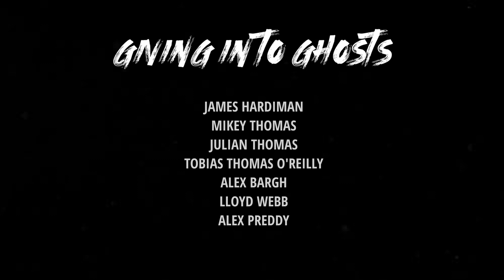Giving In To Ghosts - To The Sun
To celebrate the 8th anniversary of Giving In To Ghosts EP Chasing Waves, the band has released a lyric video for the closing track To The Sun.